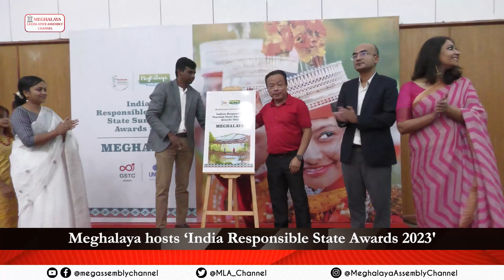Meghalaya hosts ‘India Responsible State Awards 2023'